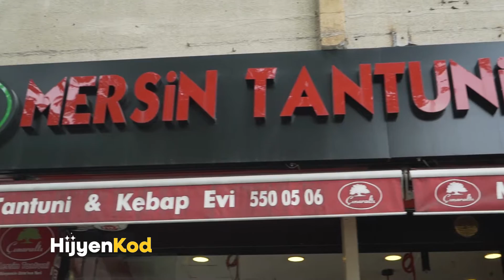Hijyen Kod / Çınaraltı Mersin Tantuni